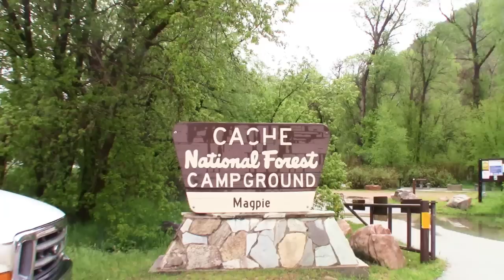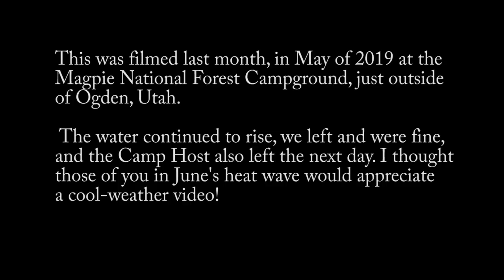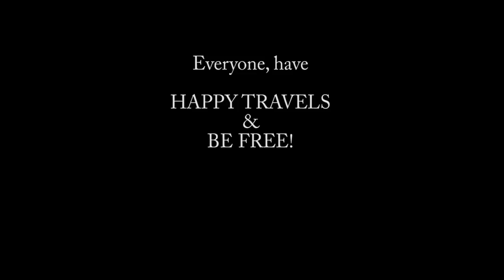Rain, Rain Rain! God Willing & the Creek Don't Rise on My Full-Time RV Life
In May I visisted the  Magpie Campground in Utah's beautiful National Forest. It had been raining non-stop for DAYS and the river next to my spot kept getting higher. The good news, is that when you live as a full-time nomad in a Campervan, RV or Trailer, YOU get to decide when to come and when to go.